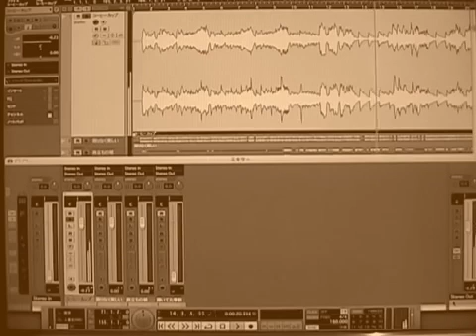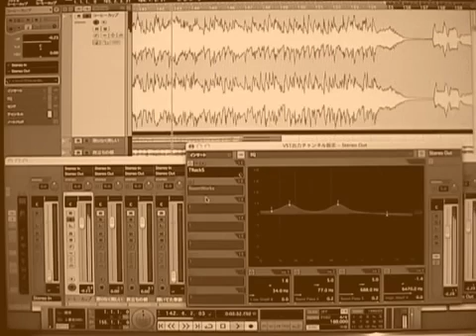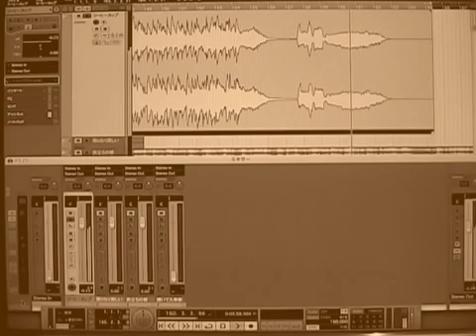Coffe Cup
アンパンマン おもちゃアニメ 人気動画 まとめ7❤連続再生 Toy Kids トイキッズ animation anpanman